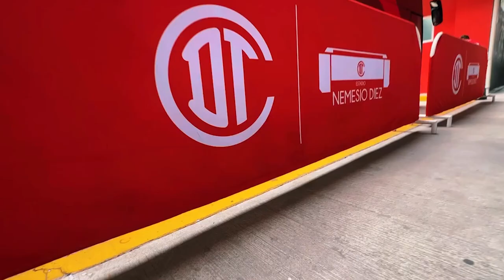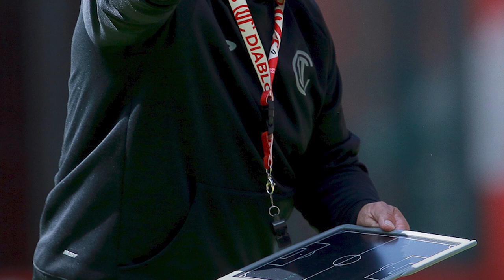✅🔥😈 ALINEACION DE NACHO! | EL 11 DE TOLUCA PARA ENFRENTAR A SAN LUIS | JORNADA 14 LIGA MX AP2023